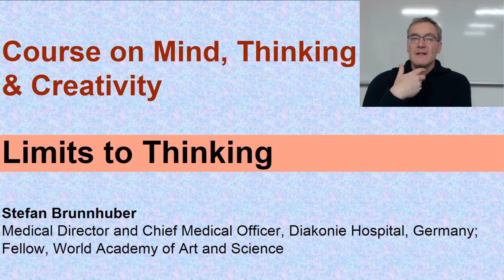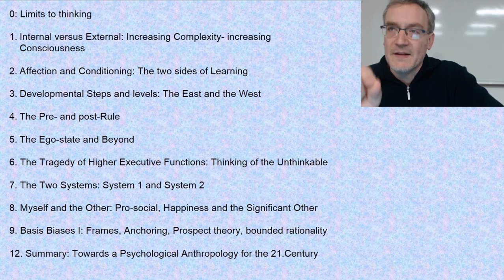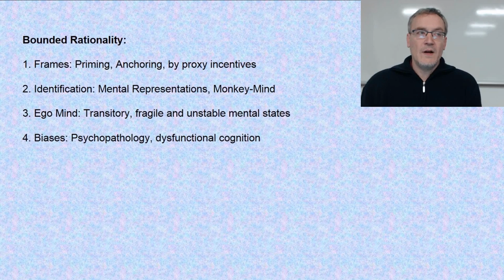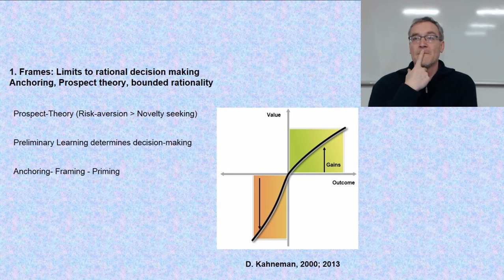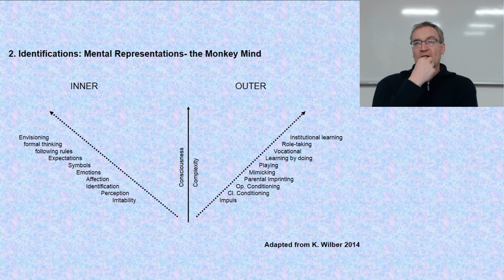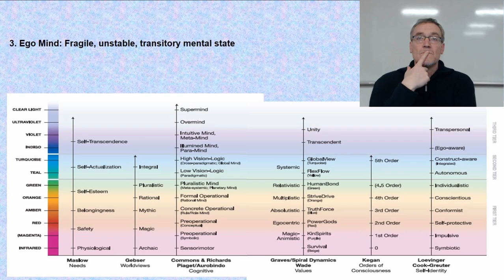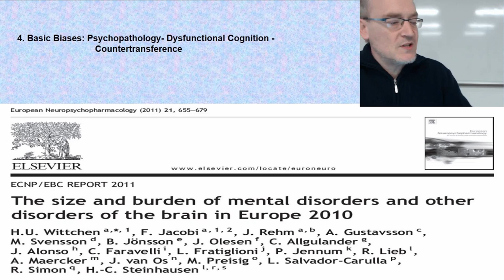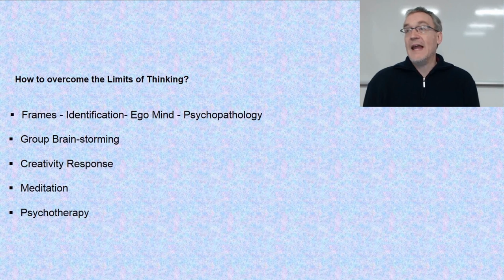Limits to Rationality | Stefan Brunnhuber | Course on Mind Thinking & Creativity